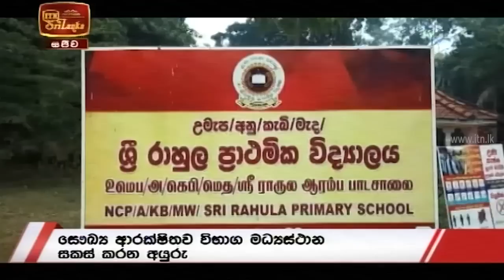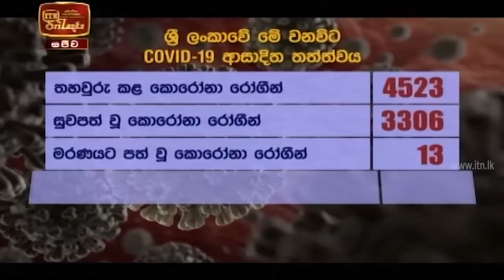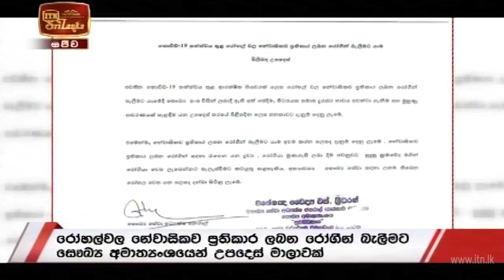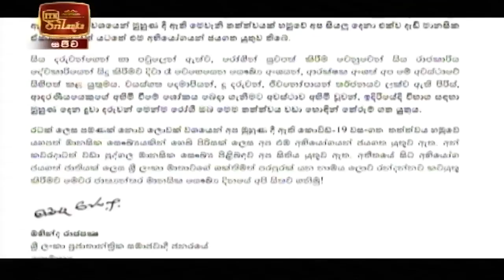ITN News 2020-10-10 | 06.30 PM